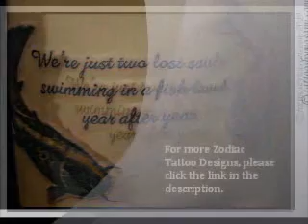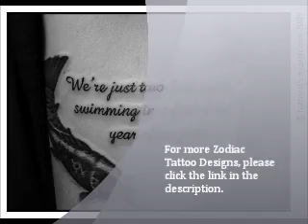Pisces Tattoos - Zodiac Fish Tattoo Designs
Etheric Neptune is the ruler of Pisces, and this year Neptune will be passing through your sign. Therefore, the spiritual strength and inclinations typical of Pisces will be significantly more visible.

Your interests and pursuits in the arts will also benefit from this energy - perhaps you can launch a neo-Impressionist movement in painting or a more spiritual approach to music. World religions can forget their differences and work together for a greater good. You, as a Pisces, will find more direction in life than you ever did before. The symbol for Pisces is one fish swimming upstream and the other swimming downstream. Many astrologers have interpreted this symbol as a metaphor for indecisiveness. This may change in 2012.

Many Pisceans will find themselves focusing on one concept or goal - and thus will make more of a difference than many Pisceans could fathom. You will still see the sides of every issue - but a newfound strength of will could make a major difference on Planet Earth.